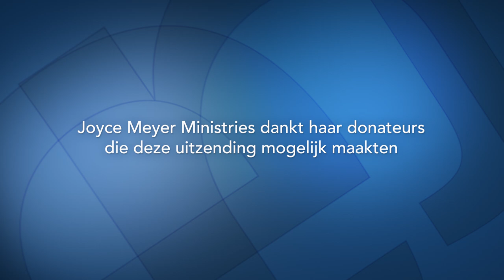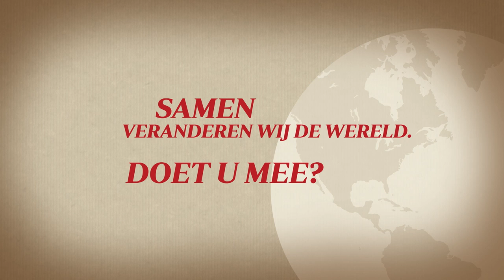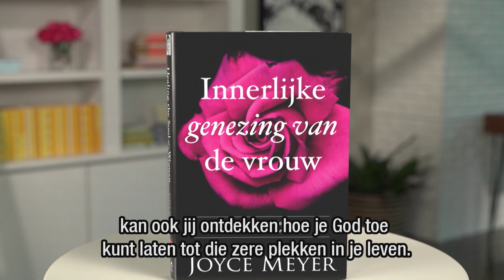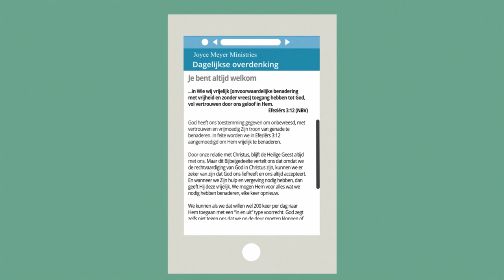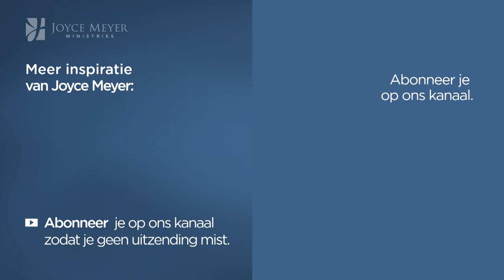Bidden - maar hoe (3) – Joyce Meyer – Gedachten en woorden beïnvloeden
Bidden is geen verplichting maar het is een voorrecht. Dat maakt bidden ook zo fantastisch dat God, Die alles gemaakt heeft en Die overal is en alles weet, jou uitnodigt om bij Hem te komen met al je vragen, alles wat je wilt of nodig hebt. En soms is daar die twijfel of God je gebeden wel hoort. Joyce Meyer legt in deze uitzending uit hoe dat zit met twijfel en geloven.

00:00 Thema: Hoe ga je met twijfel om?
06:12 Jakobus 1;5
08:40 Jakobus 1;6-8
Jakobus 1;6
Jakobus 1;7
Jakobus 1;8
13:41 Markus 11;23-24
Markus 11;23
Markus 11;24
15:39 2 Korintiërs 4;13
18:21 2 Korintiërs 5;21
18:29 Romeinen 5;20
20:05 Hebreeën 4;15
20:48 Hebreeën 4;16